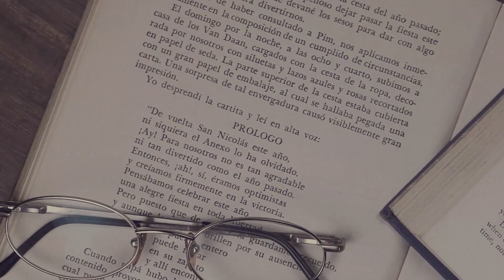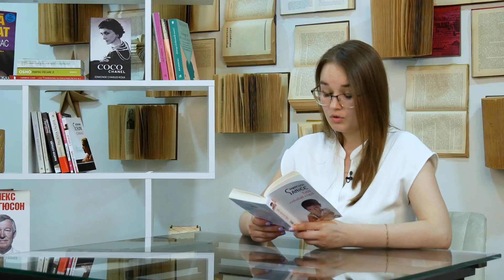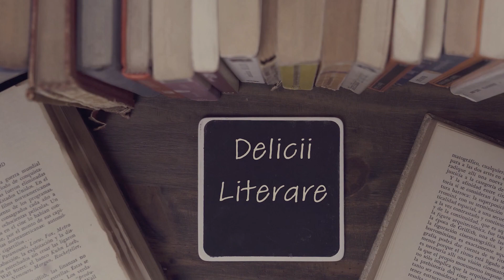Tatăl celuilalt copil, de Parinoush Saniee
O carte de suflet, un ghid pentru părinți, un îndrumar al educației sentimentale, analizată din perspectivă psihologică, psihoterapeutică și didactică. Toate acestea se raportează la romanul „Tatăl celuilalt copil" de Parinoush Saniee. Un roman excepțional, care o să vă ajute să conștientizați cât de important este modul în care comunicăm cu oamenii din jurul nostru, în special cu cei mici.

O carte pe care ar trebui să o citească fiecare părinte. Oricine are multe de învățat din paginile romanului „Tatăl celuilalt copil" de Parinoush Saniee.

„Nu trebuie să arzi cărți ca să distrugi o cultură. Ajunge să faci ca lumea să nu le mai citească." (Ray Bradbury)

📚Delicii literare este un proiect de încurajare și promovare a lecturii.